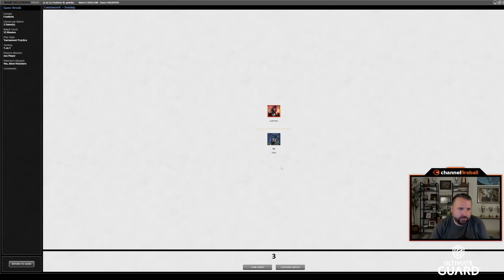How Cruel Can One Archon Be? | Vintage Cube Draft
I started out with Archon of Cruelty and never looked back - will it live up to my expectations?